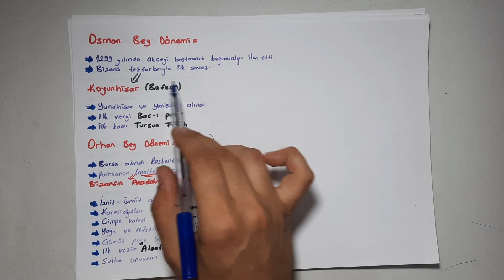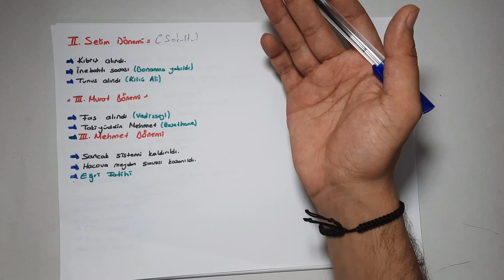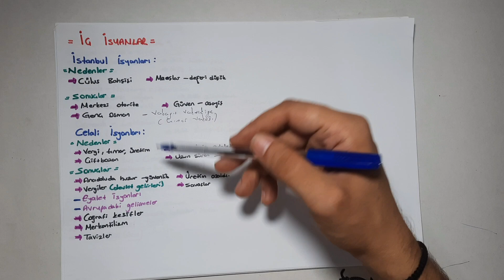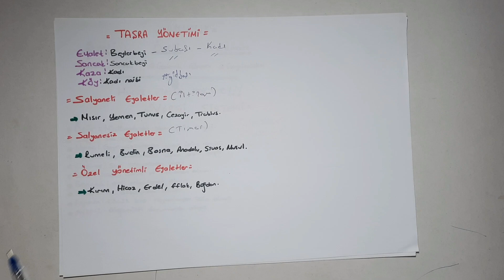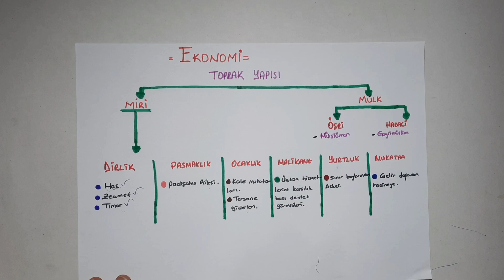Osmanlı Tarihi Genel Tekrar - Tüm Konular / TYT-AYT-KPSS /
Osmanlı Genel Tekrar
Osmanlı Devleti Son Tekrar
Osmanlı Tarihi Genel Tekrar
Osmanlı Devleti Tekrar - TYT/AYT/KPSS